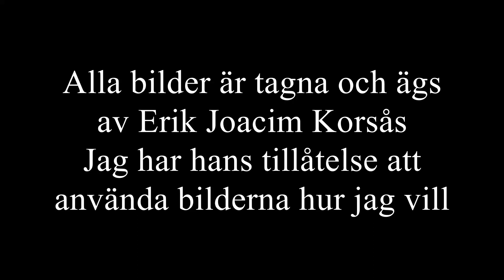Livet i Gävle, infanteriregemente, I 14 (1986)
Människorna bakom stridvagnarna, vapnen och organiserade marscherande. Där man är de mest sårbaraste och humaniserade.
Funderingar
1 finns det fler bilder?
Det finns ett par bilder som var för stora för skannaren, men 98% är dom här
2 Varför laddade du upp dom?
Även om bilderna är inte så gamla gjämfört med andra, tycker jag ändå att det är viktigt att preservera och dela, för de visar en sida av armen i Sveriges sista år, som man brukar aldrig ser, vilket man förstår.
Också så hoopas jag att det stödjer min kanal.
3 har du fått tillstånd av andra på fotorna?
Jag vet inte identiterna på någon förutom Korsås, kanske han vet men det här var för 36 år sen, de här männen är nu 50-60 år gamla. Jag tror bara dom själva och resten i regimentet kan känna igen vem som är vem, så jag tror det är ingen skada, samt Korsås äger den, så jag som har tillstånd att använda bilderna hur som helst får göra vad som helst.
4 varför nu?
Ukraina invasionen påminde mig om de här bilderna, så varför inte göra det nu.

The people behind the tanks, weapons and organized marching. Where you are the most vulnerable and humanized.
Thoughts
1 are there more pictures?
There are a couple of images that were too large for the scanner, but 98% are here
2 Why did you upload them?
Even though the pictures are not so old with others, I still think it is important to preserve and share, because they show a side of the arm in Sweden's last year, which you usually never see, which you understand.
I also hope that it supports my channel.
3 have you received permission from others in the photos?
I do not know the identities of anyone except Korsås, maybe he knows but this was 36 years ago, these men are now 50-60 years old. I think only they and the rest of the regiment can recognize who is who, so I think there is no harm, and Korsås owns it, so I who have permission to use the pictures can do anything anyway.
4 why now?
The Ukraine invasion reminded me of these pictures, so why not do it now.